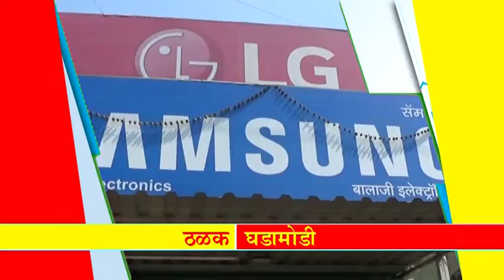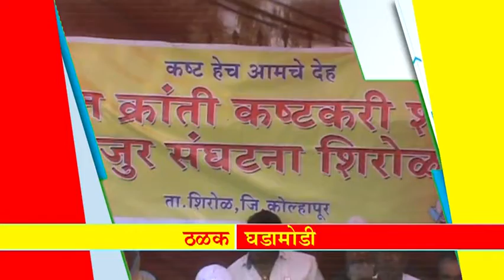महान कार्य न्यूज १९ जानेवारी २०१८ शुक्रवार ठळक बातम्या